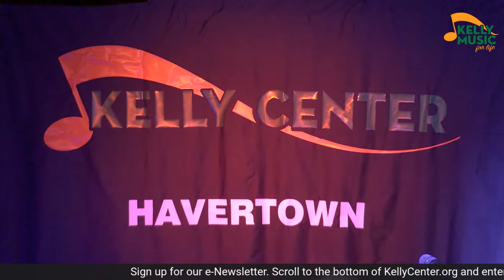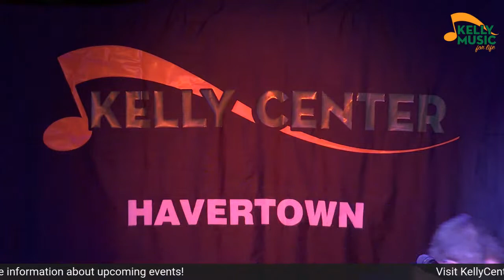Matt Duke with PEEKS!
Donations support artists and the Kelly Center. $10 suggested.  Any amount appreciated.

The Kelly Center for Music, Arts and Community is operated by Kelly Music for Life, a 501c3 non-profit public charity.